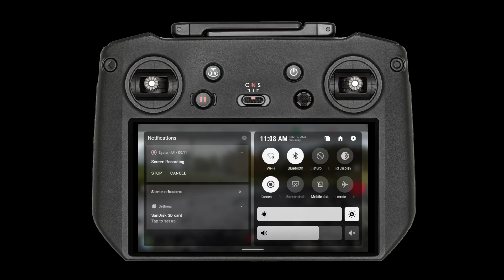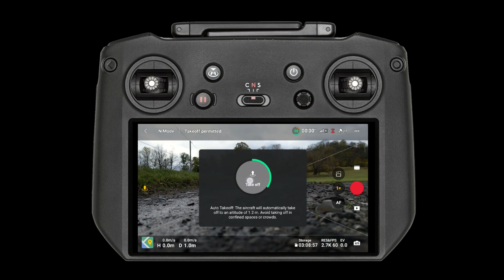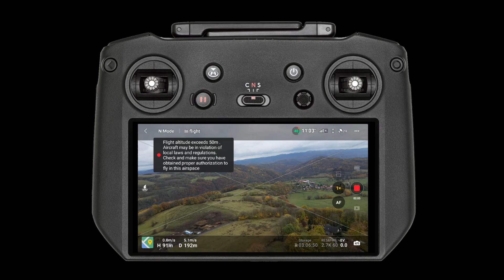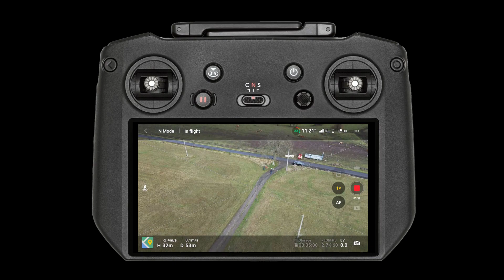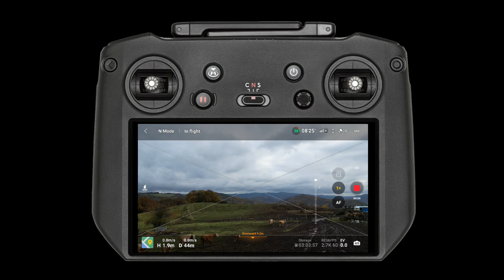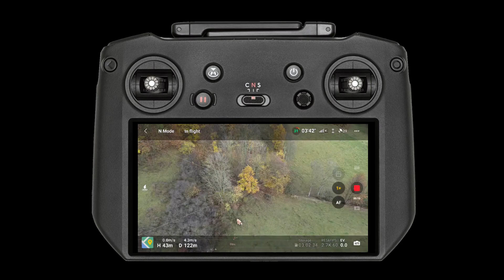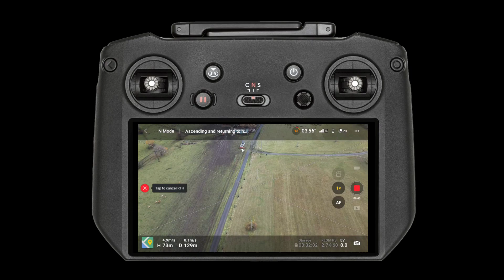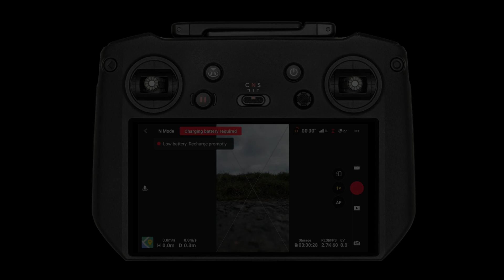DJI mini 3 pro - Promo Video Blansko 18.11. 2023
Instruktážní video o průběhu letu dronu a jeho ovládání